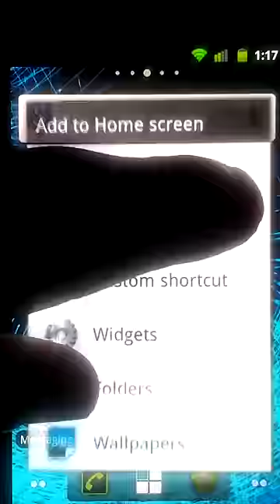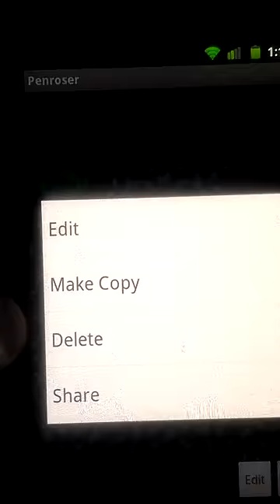Penroser Live Wallpaper for Android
A brief demonstration of the features for my Penroser LWP for Android. which implements a never ending and never repeating Penrose tiling.